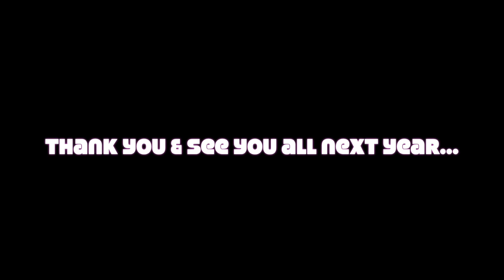Como Te Atreves - Mutati & Alice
Enjoy, tag, share, love, comment...

For Subscription, Following, Videos or Dj Mixes Check;

Mixcloud/ Dj Mutati ✔
Soundcloud/ Dj Mutati ✔

Bachata Dancers: Mutati & Alice
Song: Como Te Atreves - Dani J
Event: Johannesburg Afro-Latin Festival  2018